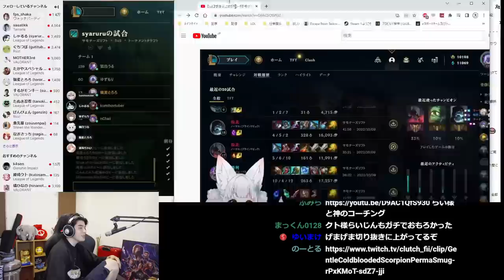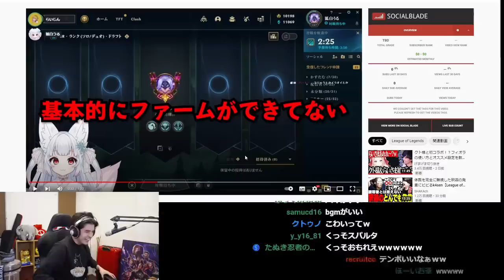大好きな推し同士のレーン戦を観た結果、興奮しすぎて厄介限界オタクと化すスタンミじゃぱん【LoL】